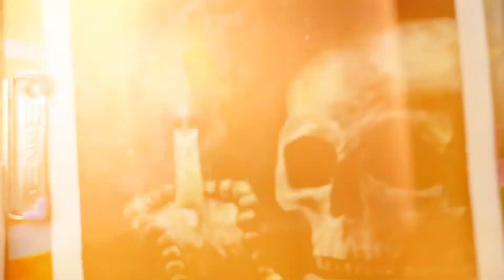watercolor skeleton face painting!@RupamsART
watercolor skeleton face painting!‎@Rupam's ART

Hello Friends welcome back to my another video .

        In this video I  tried to draw with watercolor

   If you like this video then please stay with this channel.

Here is my more videos link

Here is my pencil sketch drawing